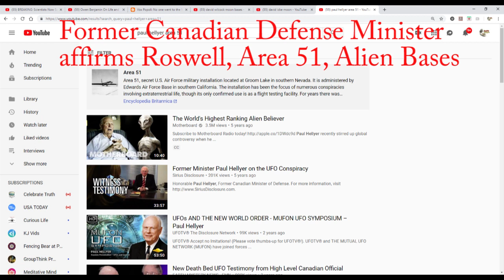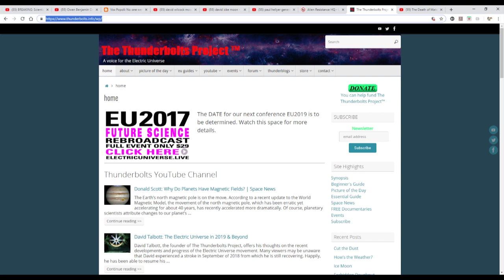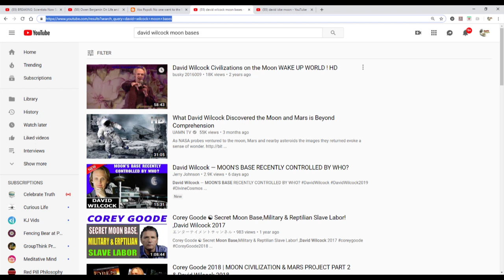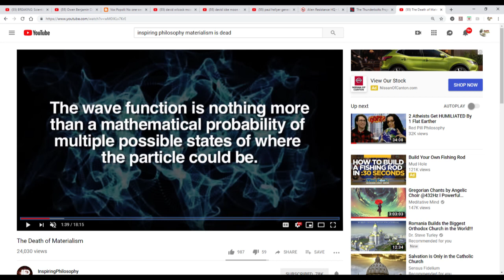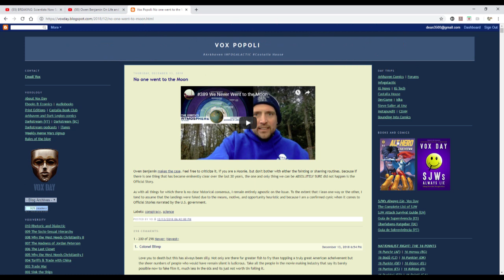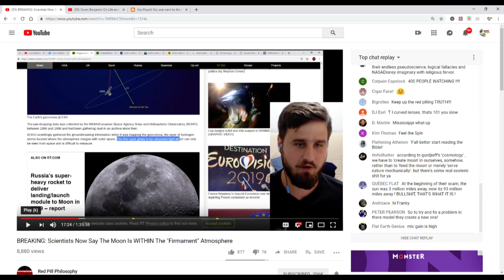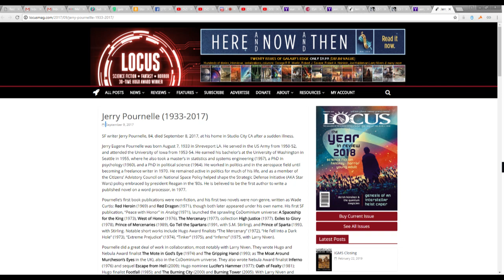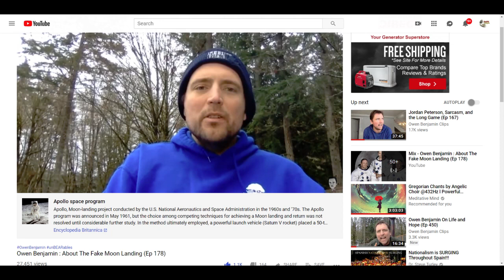Owen Benjamin & Red Pill Philosophy: Alternative Theory Blues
Support We have recently come under attack for being “crazy” for entertaining “conspiracy theories.” Meanwhile, we’ve noticed at least three voices we’ve followed on and off for years now entertaining wild ideas like that the moon landing might—maybe—not be what we were told it was. And that our cosmology might be wrong. And other weird ideas. Like Yetis and Sasquatches and Aliens and Demonic Possession and Ghosts. Here is our advice to Owen Benjamin who looks increasingly weirded out that he might have to become a Flat Earther (he doesn’t have to) and Chris of Red Pill Philosophy, who is having fun with Flat Earth but is himself still feeling too defensive we think!

Anyone who wants to leave Red Pill Religion because of what we say here--to say it's Not OK to speculate on subjects like this, can go with God and we'll still be friends. 😉